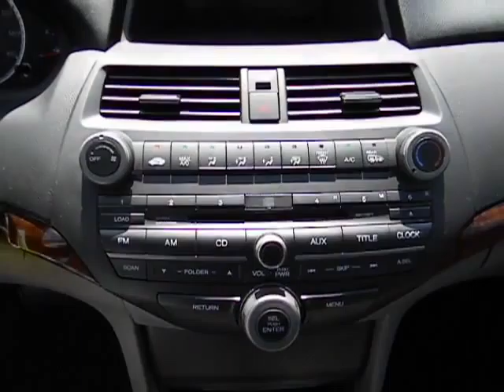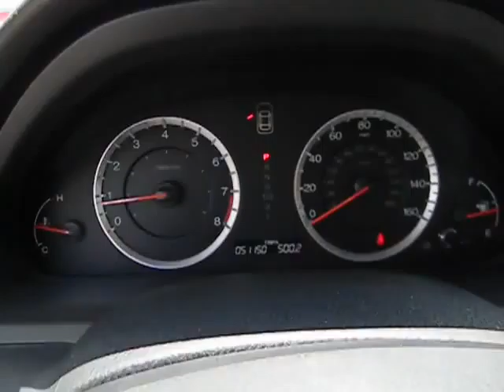2011 Honda Accord Used, San Antonio, Austin, Houston, Boerne, Dallas H132830A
2011 Honda Accord  - Stock#: H132830A - VIN#: 1HGCP2F71BA077922

Gunn Honda
14610 IH-10 W

New Arrival** SAVE AT THE PUMP!!! 34 MPG Hwy!!! Great safety equipment to protect you on the road: ABS Traction control Curtain airbags Passenger Airbag Daytime running lights...How tempting are all the features on this Vehicle: Power locks Power windows Sunroof Auto Air conditioning...